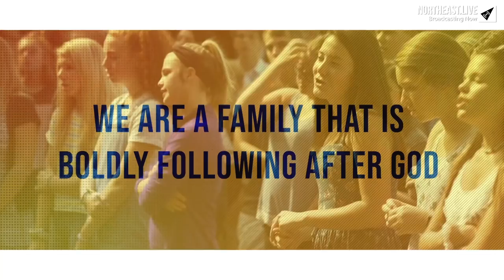The Evolution of Parenting || The Generational Gap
FACT: You are raising your kids in a world you weren’t. So...
FACT: You cannot raise your kids the way you were.

As parents, we have to bridge the generational gap. Today we look at two questions the best parents ask to do that.